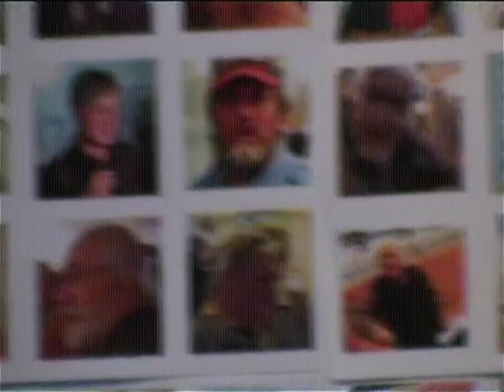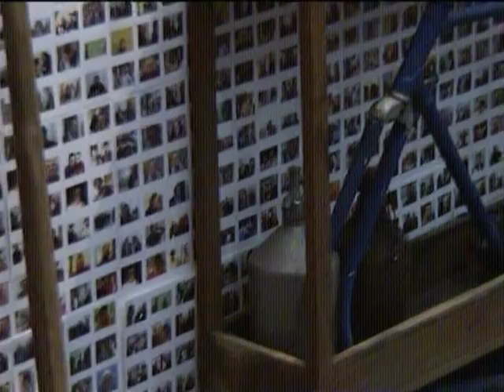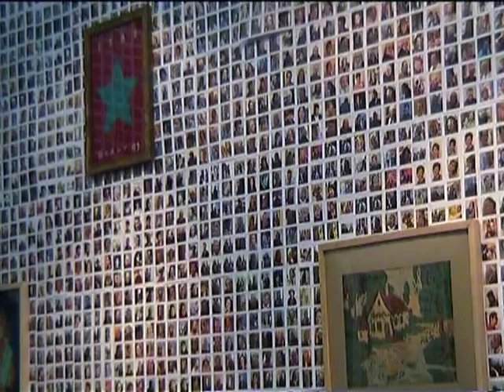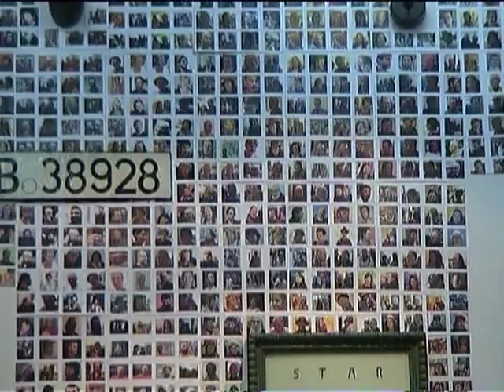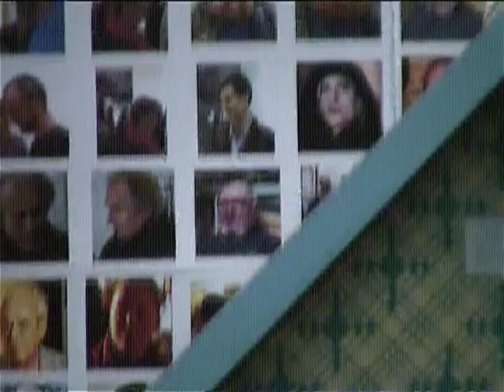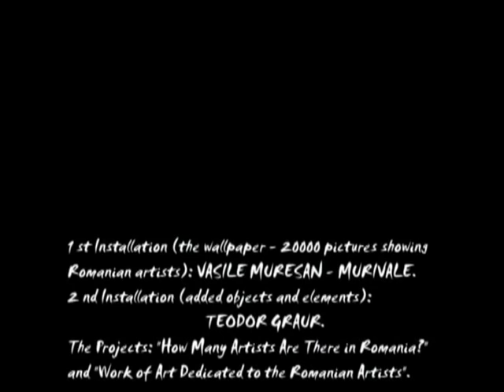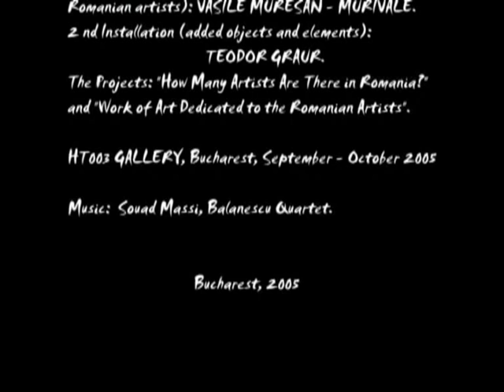CAMERA UITATĂ - EXPOZIŢIE TEODOR GRAUR ŞI MURIVALE HT 003- 2005 FILM DE TEODOR GRAUR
FILMUL ORIGINAL NU POATE FI POSTAT PE YOU TUBE . ENVIRONMENTS DE INTERIOR LA GALERIA HT 003 .

FOTOGRAFI- ANDREI PANDELE ,DANIEL CHIRIBEŞ,CONSTANTIN ZVOBODA ,EMILIAN SĂVESCU ,FRANCIS MRAZ, ION RAZVAN, LAUREANT GUENEAU,EUGEN NICODIM ,FLORIN BARBARASA ,IVAN LATTAY ,LUCIAN OLTEANU ,NICOLAE ILFOVEANU,OVIDIU CRISTESCU, PETRE NEDELCU ,SORIN CEAUŞ ,VINICIUS TOMESCU ,TUDOR JEBELEANU ,VASILE BLENDEA ,VIOREL NICOLAU

,2 MIRELA DUMITRIU ,VIORICA TOMOV

2 ALEXANDRA CROITORU ,ANA BANICĂ , ANCA BENERA , AURORA KIRALI ,ANDREEA COSTENCO ,CARMEN MAVREA ,CATI ORBULESCU ,DOINA LEVINŢA, IOANA NEMES, IRINA BOTEA ,LEEA RASOVSKY,LILA PASIMA ,CARMEN RASOVSKZ , MONICA BÂLC, OLIVIA MIHĂLŢEANU ,PATRICIA TEODORESCU , ROXANA TRESTIOREANU ,UNDA POPP ,

DESIGNERI - ALEXANDRU GHILDUS, RADU DUMITRIU ,ZVETLANA UTTO ,BRANEA ADRIAN

2 CLAUDIA LAZĂR,CONSTANTINA DUMITRU , ELENA BOARIU , EMILIA PERSU, DOINA SIMIONESCU ,GETA BRATESCU ,ILEANA MICODIM ,LIE STELA, LIA AMALIA PERJOVSCHI ,MIRELA HAGIU , SUZANA FANTANARIU ,WANDA MIHULEAC, VIOARA BARA,CATI ORBULESCU .WANDA MIHULEAC .